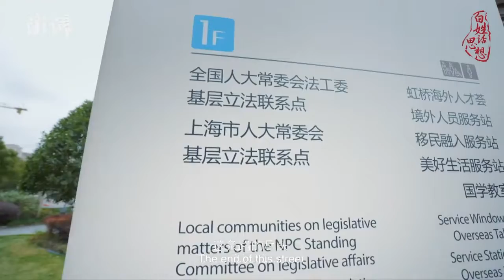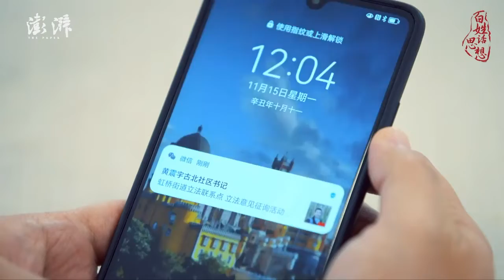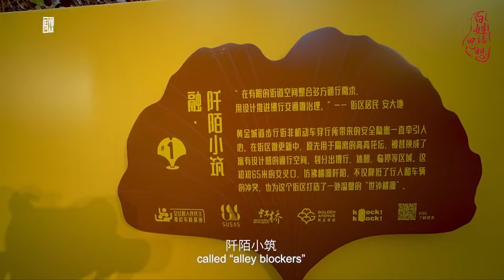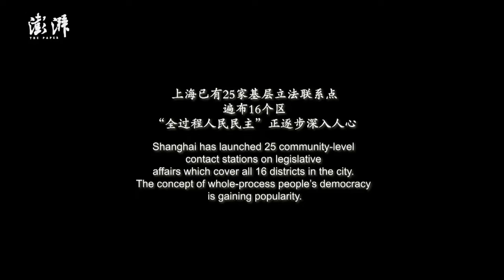百姓话思想④｜“网红街”的背后：“全过程人民民主”的生动实践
住在长宁区黄金城道的大学老师安大地，是虹桥基层立法联系点的信息员。他所在的这条网红街尽头“古北市民中心”，就是习总书记首次提出“全过程人民民主”重大理念的地方。（视频来源：上海市委宣传部 、市委外宣办和解放日报共同出品）